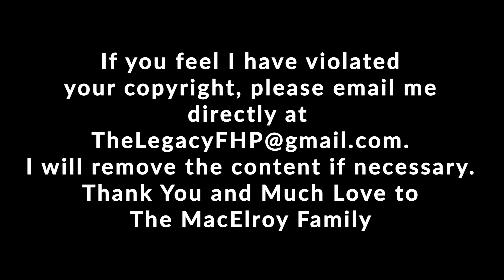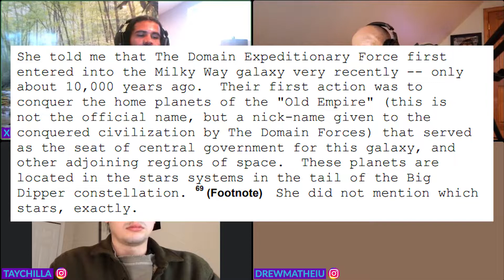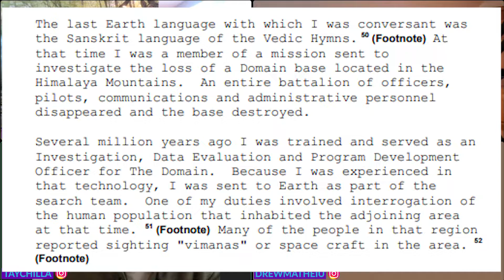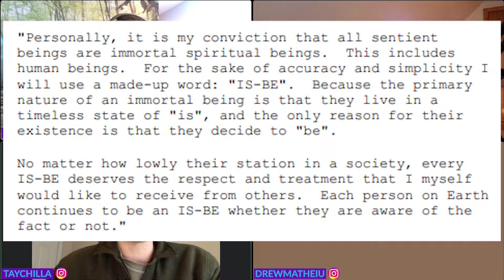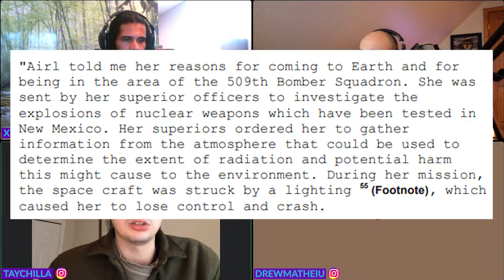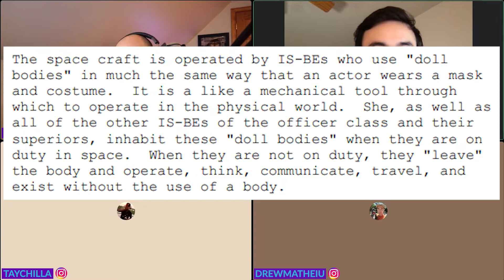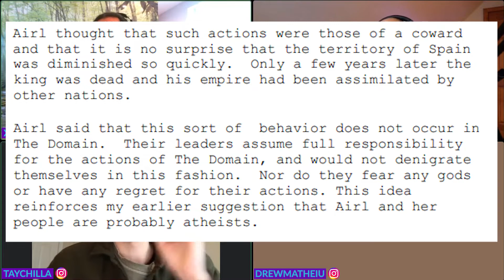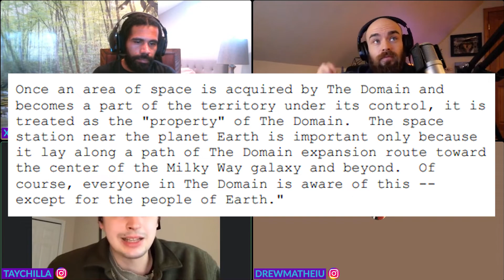Classified 1947 Roswell Alien Interview Pt 2 ∴ Forbidden Scrolls Ep5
Thank you,  and much love to The Macelroy Family ❤️

Welcome to Episode 4 of Forbidden Scrolls!  We try our best to digest the most profound, controversial and obscure texts one can find on the Planet Earth.  Hope you guys can gain some insight and if you have any questions feel free to join the weekly voice chats in our Discord server here 👇🏾

In 1947 one of the most famous UFO events to ever happen, happened.  A literal flying saucer crash landed, was recovered and even REPORTED ON by the Army Air Corps 509th Bomb Group.  The 509th Bomb Group was the MOST ELITE flying squadron at the time, being the same group that was responsible for delivering the Hiroshima & Nagasaki A-Bombs...  This was the most professional and squared away aviation group serving at the time, and they initially issued a report that they had recovered a craft that was "not of this world" along with bodies of ETs, as well as ETs still living.  This front page news headline was covered up the next day by "Big Government" and has been the fuel for one of the greatest and most profound UFO cases ever.  Imbedded with the 509th Bomb Group was Matilda O'donnell Macelroy, an Army Air Corps Nurse who was responsible for tending to the living ET's after the crash.  She was able to communicate with the Alien named Airl and managed to retain a transcript of the sessions after everything was over.  Hope we can connect some dots for you guys!

The Legacy ∴ is an Organization Dedicated to the Progress of The Human Family. Society is made of "Individuals," therefore we focus on helping "The Individual" Maximize & Achieve their Potential Mentally, Physically, & Spiritually.  The best way to do this is Together, as a Collective, Regardless of Race, Nation, Color or Creed.

We offer Mind-Body-Spirit Development Services & Leadership Consultation

Truth, Beauty & Righteousness ❤

Deadrick Baker II
Humble Servant
Founder
The Legacy ∴ Foundation For Human Progress